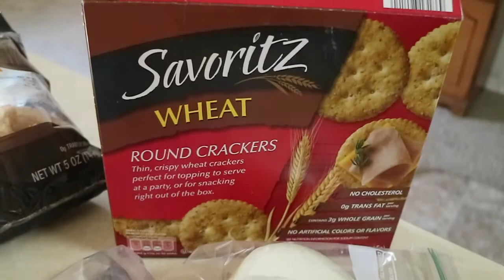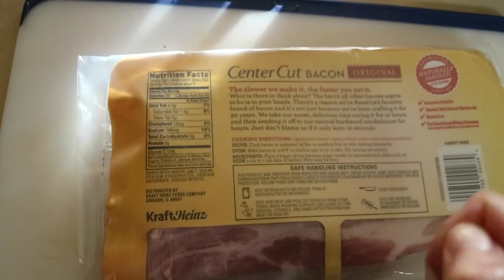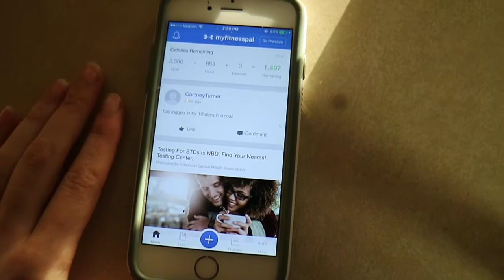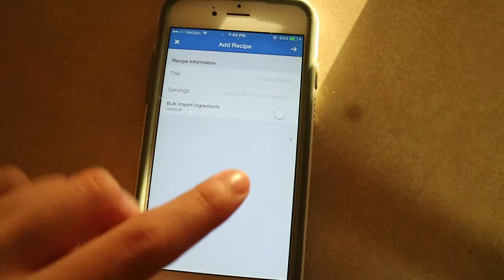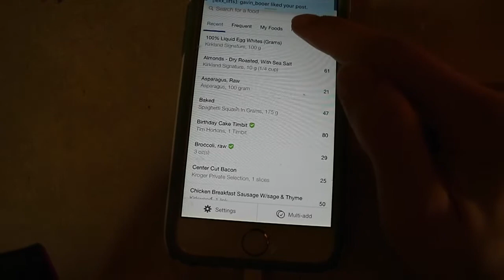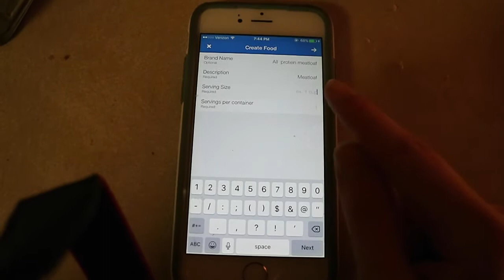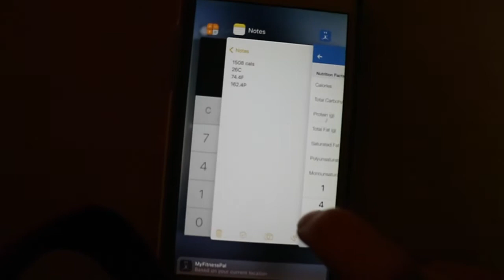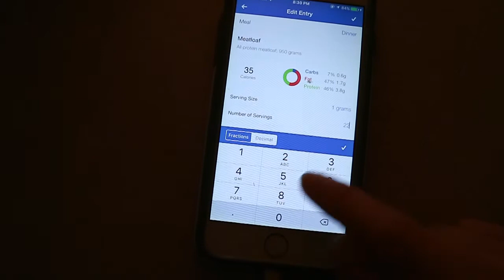Low Carb Meatloaf | Tracking Homemade recipes on My Fitness Pal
This is my absolute favorite meatloaf recipe and its so easy to make! i hope my tutorial on how to log a recipe helps you all! Happy tracking!

"outtro by hawk nelson"